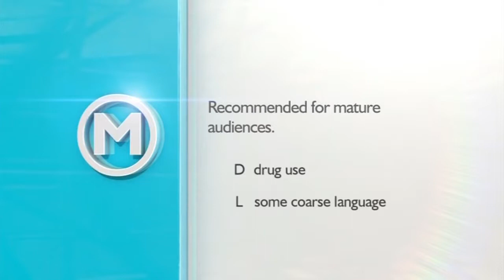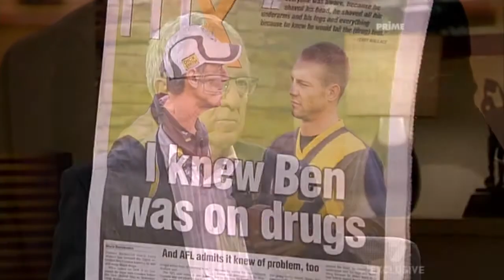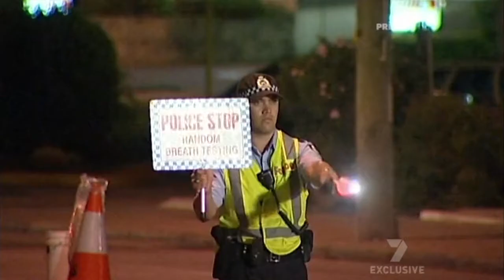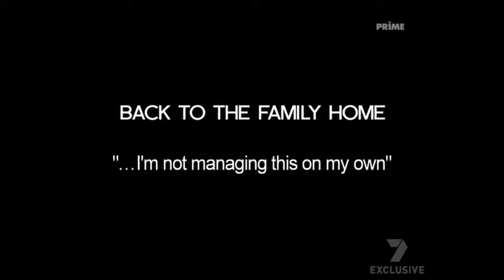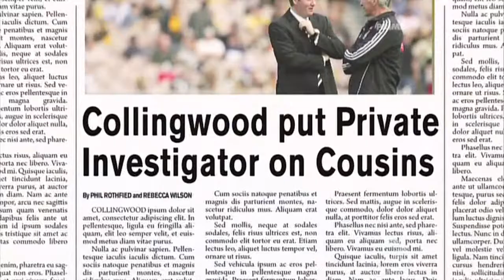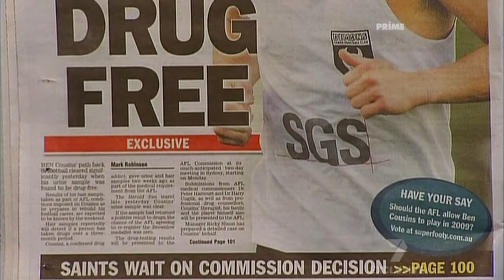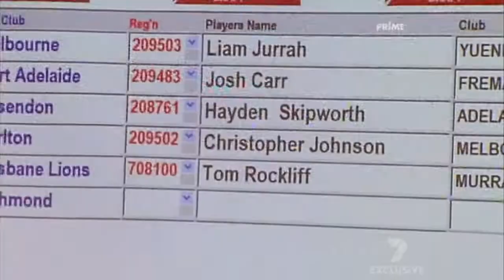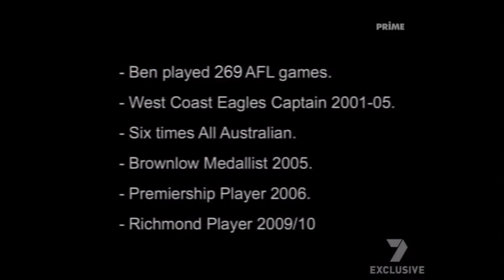Such Is Life - The Troubled Times of Ben Cousins - Part 2 - 2010 - WCE & Richmond - AFL Documentary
Such Is Life: The Troubled Times of Ben Cousins is a 2010 documentary about Australian rules football player Ben Cousins. Directed by Paul Goldman and filmed over a two-year period, the documentary charts Cousins' rise to fame as a star player for the West Coast Eagles and explores how his decorated career became marred by controversies, most notably a series of highly publicised drug-related scandals that resulted in him being sacked by his club and banned from playing in the Australian Football League (AFL) for one year.

Cousins helped produce the documentary, stating that he hoped it would serve as a cautionary tale against drug use. It features him talking candidly about his drug addiction, taking various illicit substances, and associating with underworld figures. Among those interviewed for the documentary were family members, friends, and football and media personalities.